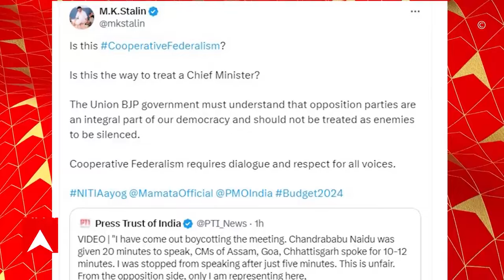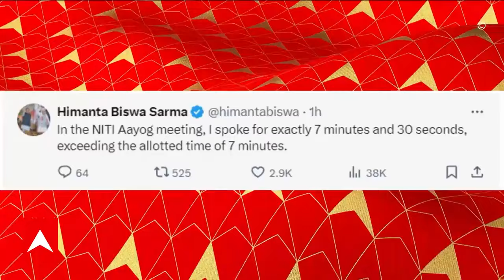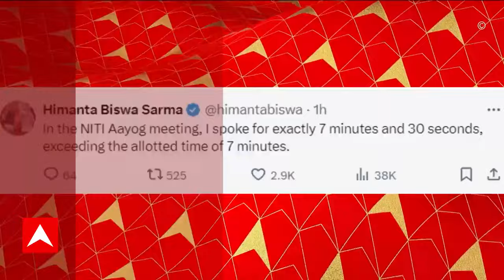NITI Aayog Meeting: বৈঠকে বলতে বাধার অভিযোগ মমতার, খারিজ নীতি আয়োগের সিইও-র | ABP Ananda LIVE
ABP Ananda LIVE:" বৈঠকে বলতে বাধার অভিযোগ মমতার, খারিজ নীতি আয়োগের সিইও-র । 'বর্ণানুক্রম অনুযায়ী অনেক পরে বলার কথা ছিল পশ্চিমবঙ্গের মুখ্যমন্ত্রীর' । 'মমতা বন্দ্যোপাধ্যায় তাড়াতাড়ি কলকাতায় ফিরতে হবে বলায় আগে ডাকা হয়' । 'প্রতিরক্ষামন্ত্রী মমতা বন্দ্যোপাধ্যায়কে গুজরাতের আগে বলতে ডাকেন' । 'প্রত্যেক রাজ্যের মুখ্যমন্ত্রীকে ৭ মিনিট করে সময় দেওয়া হয়েছিল' ।'ঘড়ি দেখাচ্ছিল বক্তব্যের সময় শেষ হয়ে গিয়েছে' । 'সময় শেষ হয়ে যাওয়ার পরে বেলও বাজানো হয়নি' । মমতা বন্দ্যোপাধ্যায়ের অভিযোগ খারিজ করে দাবি নীতি আয়োগের সিইও-র